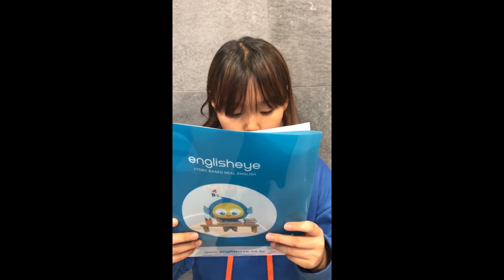2020 잉글리시아이 포트폴리오 콘서트 경기도 파주시 목동동 영어학원 파주산내캠퍼스 차민서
2020 잉글리시아이 포트폴리오 콘서트 경기도 파주시 목동동 영어학원 파주산내캠퍼스 차민서 -My Favorite Story